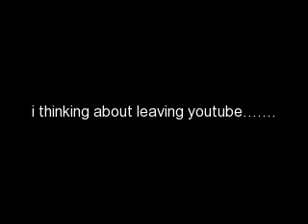.........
haha got you!